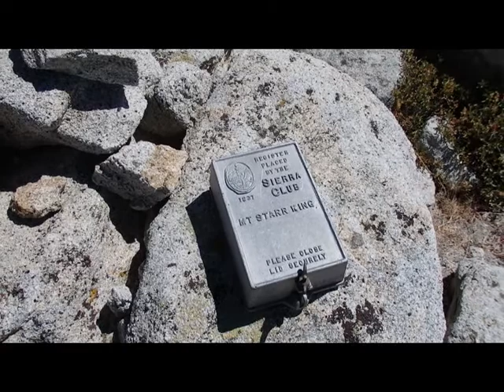Starr King Yosemite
Tohru and Malia lead Daniel, Jaime, Casey and Rudy on a Labor Day climb of Starr King from a camp at 7000' alongside the creek northwest of the southern dome.